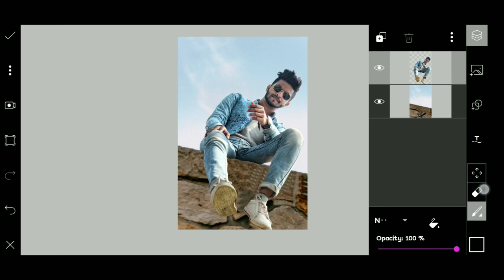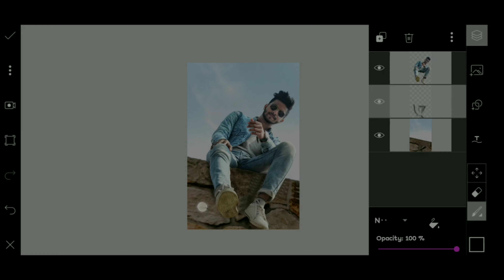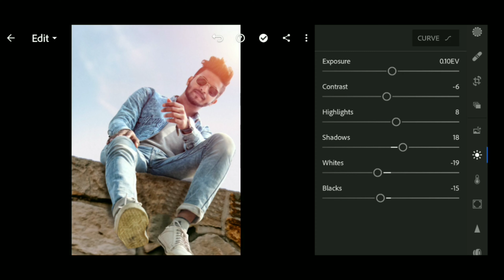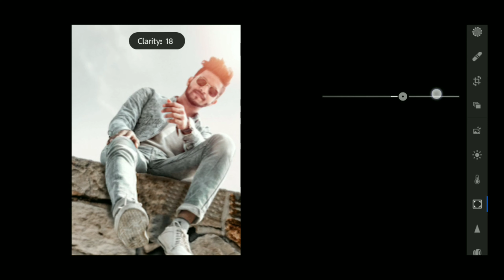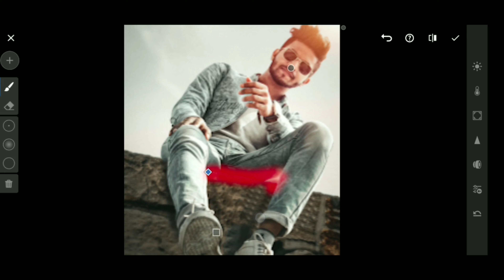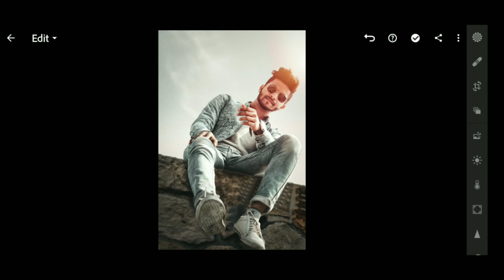How to change face color black to white? | How to edit worst low angel photo in picsart? ~ RVEDITZ.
Lightroom mod apk download link

How to erase background in hd quality video link

How to remove any object on photo video link

how to download hd all type background video link

 🤗Follow for break the target 🤗